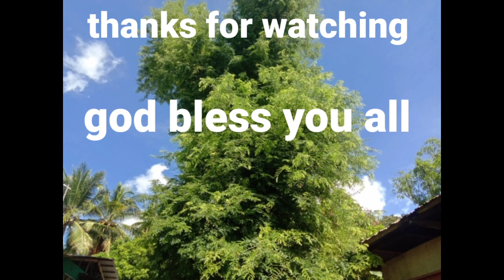Hunting rare plants ornamental plants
comment po tayo kong meron kayong gustong itanong Facebook page siquijor islantour or instagram